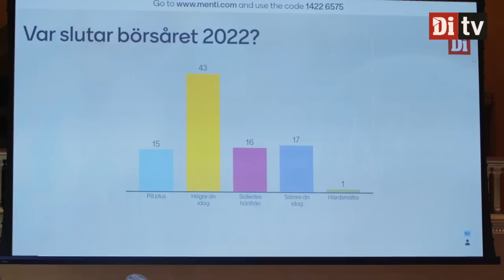Finansnestorn Christer Gardell: "Bubblan måste blåsas ut helt"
Christer Gardell, finansprofil och grundare av aktivistfonden Cevian, intervjuades på Di:s Börsdagen den 31:a maj. Han delger sina tankar om börsläget, bubbelvarningar, kryptovalutor och Cevians tyngsta innehav - som AB Volvo.

"Bubblan har blåsts ur till hälften", säger han om börsnedgången sedan årsskiftet. Och kryptovalutor "har inget värde", enligt finansnestorn. Samtidigt är han optimistisk till dom egna innehaven trots motvindarna i konjunkturen.

Följ Di TV på Facebook